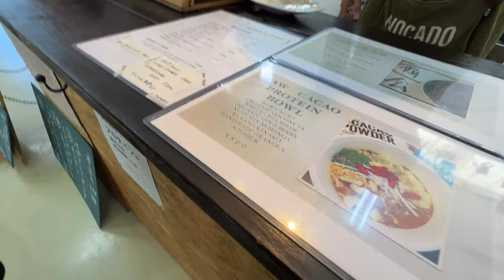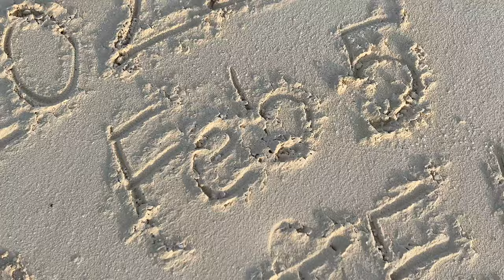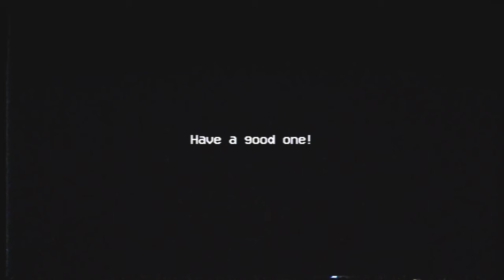新記録達成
優しい視聴者の皆さまのグッドボタンやコメントに励まされています。

いつも本当に感謝しています。

今回もiPhone13proとDJI Mavic drone & DJI Action2で撮影したvlog、お楽しみ頂ければ幸いです。

TIMELINE｜目次

00:00 ダイジェスト
00:14 朝ランと校歌
00:45 ウエスヤギャラリーとランチ
01:47 プロテイン専門店
04:08 合代潤心さん登場
05:33 渡口の浜を行く
07:03 イナズマなつか記録達成

※名前の後ろに登録期間で色が変わるバッジが付くのとコメント欄にてオリジナルのスタンプを使う事が出来ます。キクカワ自作のバッジとスタンプや撮影した写真で作った待受画像を毎月お届けしています。詳しくは↑の"メンバーになる"でご確認下さい。

撮影カメラ① - iPhone 13 pro
撮影カメラ②
撮影カメラ③
iPhone13proフレーム
ミニ三脚
モバイルバッテリー①
モバイルバッテリー②
カメラ固定機器

・宮古島で写真と映像の撮影やWEB制作をしています

Amazon キクカワ家 日用品リスト